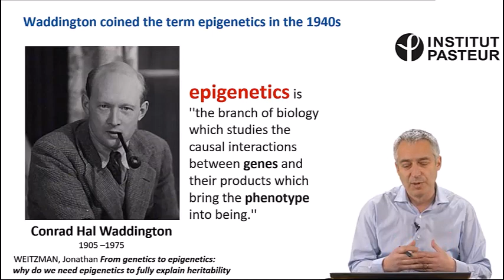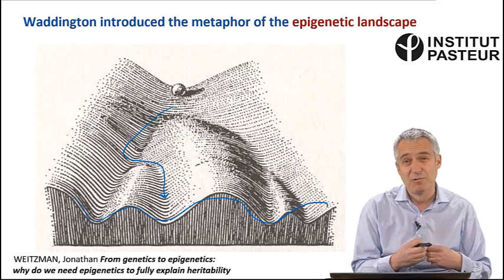Conrad Hal Waddington's Concept of Epigenetics: The Origin and the Metaphor of the Landscape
This video delves into developmental biologist Conrad Waddington's interpretation of epigenetics, a term he coined to describe the causal interactions between genes and their products that result in phenotype manifestation. Utilizing the metaphor of the epigenetic landscape, depicted as a mountain traversed by a cell differentiating into various cell types, Waddington aimed to elucidate the intricate relationship between genotype and phenotype. The content further explains how this perspective laid the groundwork for modern developmental biology.